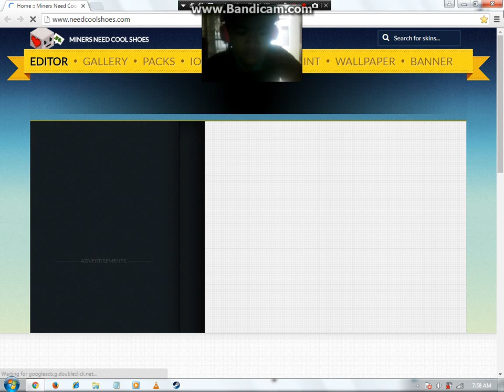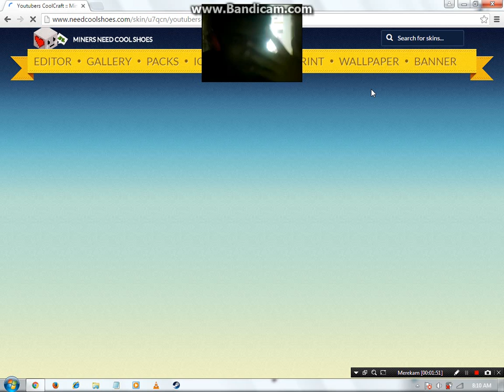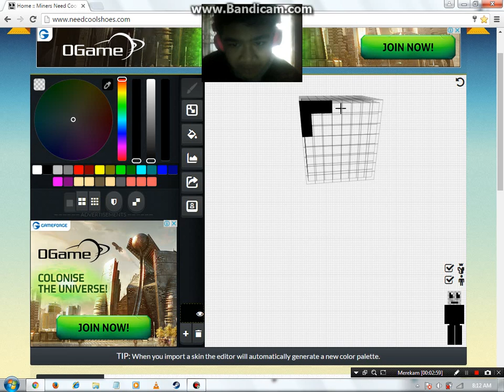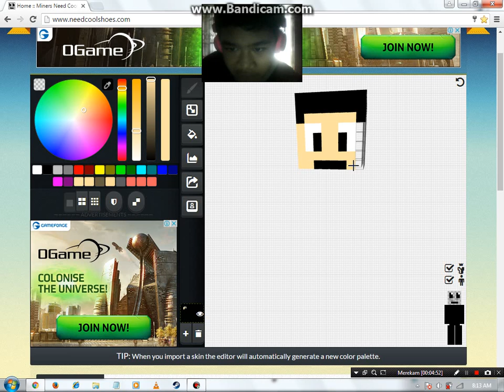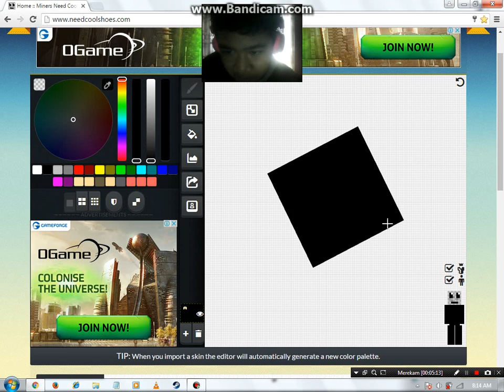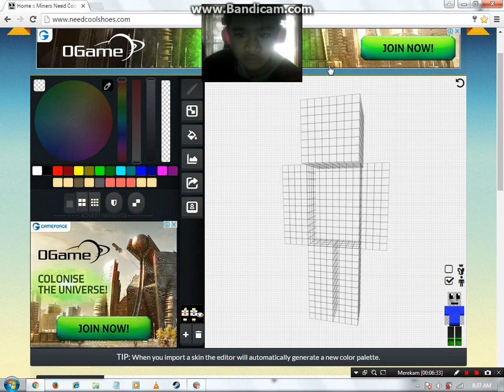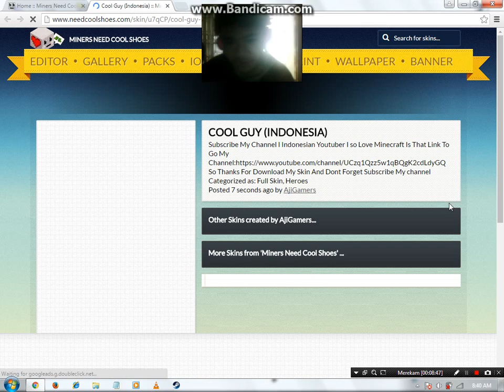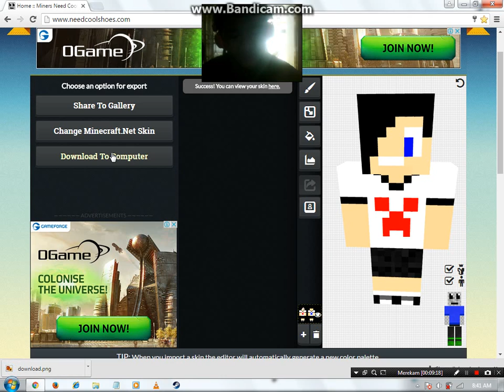Cara Membuat Skin Minecraft Sendiri Super Easy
halo guys back with me ya kali ini guwe akan ajarin kalian cara membuat skin minecraft itu super easy ya
guys so enjoy saja videonya dan guwe akan ajarin sorry banyak diskipkarena ada masalah tadi di profileku
TOLONG KASIH LIKE COMMAND AND SUSBCRIBE SHARE JUGA CARANYA BIAR TAHU SEMUA oke thanks for watch sampai
jumpa dinext video guys bye bye Lets Play The Games

CoolGuy Man (Tadi Ada Kesalahan Buat Skinnya Jadi Sorry ya Yang Ini Bener)

Dibaca ya:
Ini bagi kalian yang mau buat skin sendiri kalian yarus buat akun dulu disana jadi ya terus verivikasikan akun ad di gmail atau yahoo atau dll kalo udah buat skinnya terus share gallery ketik namanya udah ada deh